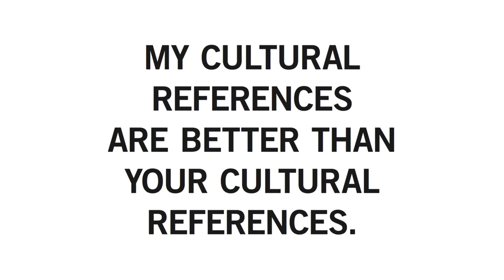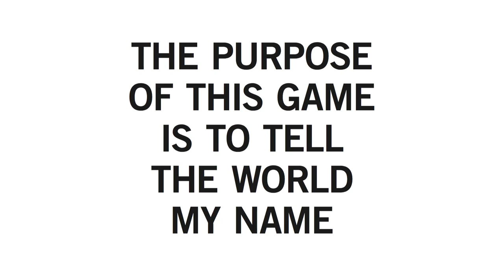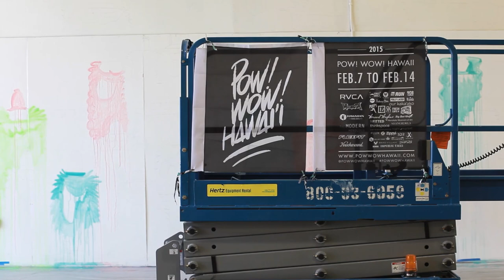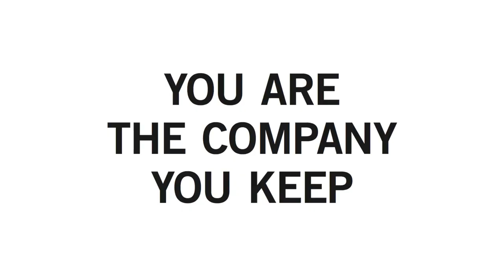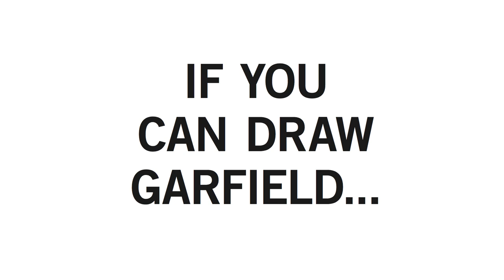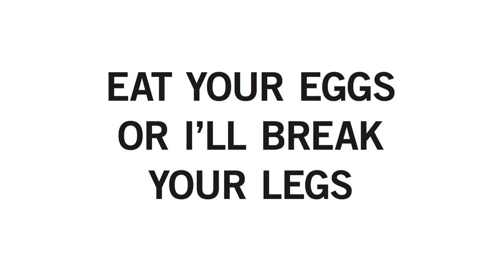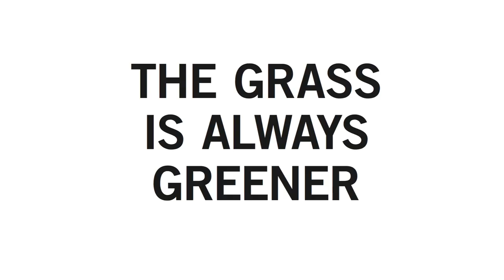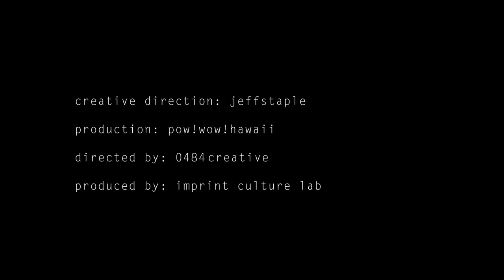Imprint Presents: Kevin Lyons for POW! WOW! Hawaii 2015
Imprint Presents: Jeffstaple 1-2-1 with Kevin Lyons for POW! WOW! Hawaii 2015